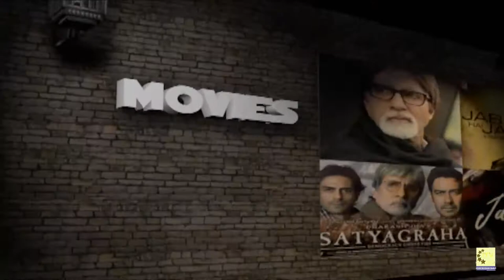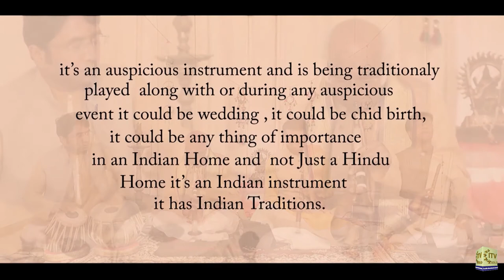Film “Space MOMs” Pays Tribute to Women Achievers | Vision of Asia - Community News | Sun Jan 31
1. India Commemorates 72nd Republic Day 2021 - Featuring Rajpath Parade and Consulate General of India

2. This Week With Padma Shri Dr. Sudhir Parikh

3. Filmmaker Radha Bhardwaj’s “Space MOMs” Pays Tribute to Women Achievers
4. Moumita Ahmed For City Council - District 24 of NYC

5. Pramod Bhagat, Ashok Bhat, Dr Sudhir Parikh and Ashok Vyas talk about Biden and Kamala Harris

6. Get to Know - Musicians Pt. Daya Shankar, Pt. Sanjeev Shankar and Pt. Anand Shankar - Gandharva Veda Music